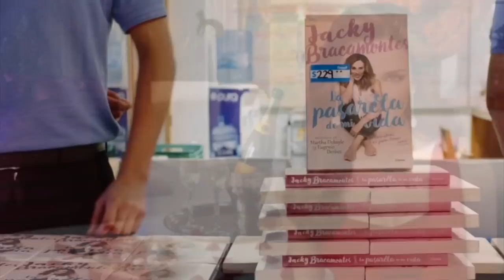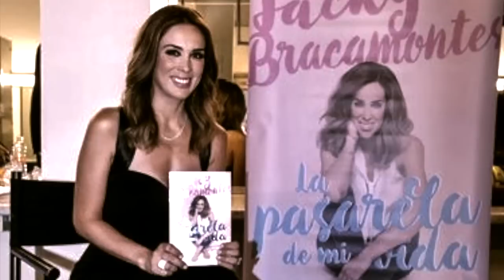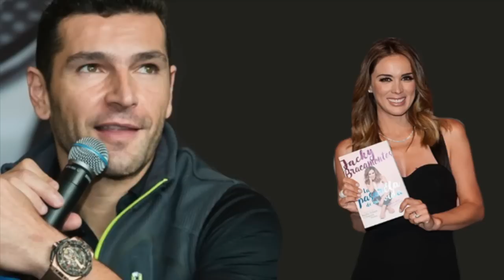Esposo de Jacky Bracamontes Harto de su Mugroso Libro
Si Jacqueline Bracamontes quería hacerle pagar todas las que le hizo su marido, con su libro “La Pasarela de mi Vida” que presentó a este inicio de semana en el Lunario del auditorio, ya se cobró con creces.